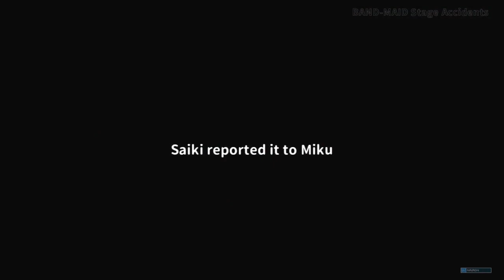BAND MAID Stage Accidents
accidents on stage